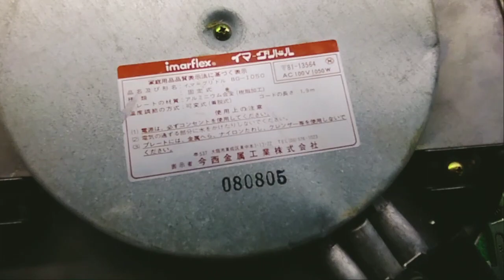đồ nghề bãi nhật Thịnh phát. ngày 21/9. SĐT 0329131479. phí ship 30k